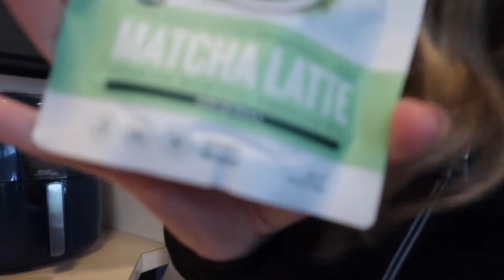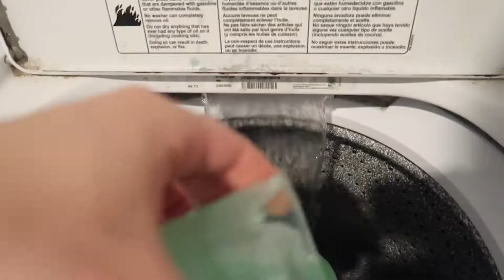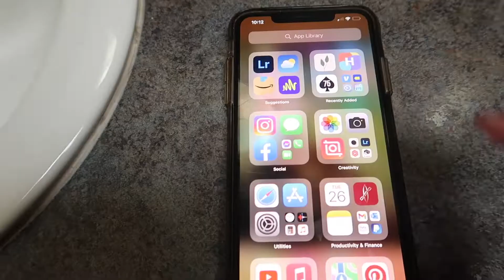|Week in my life | 75 HARD | DAY 25-29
75 DAY HARD CHALLENGE DAILY RULES:
1 gallon of water
Two 45 minute workouts ( one must be outside)
Read 10 pages of a self-development book
Stick to a healthy diet of your choice
Take a progress photo daily
No cheat meals or alcohol

if you fail to complete these daily tasks you must start over at day 1.